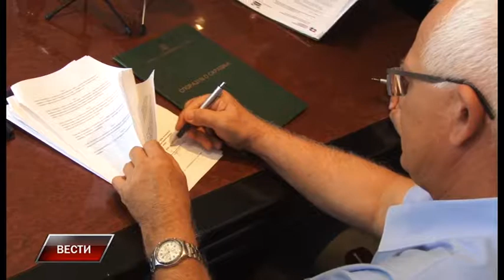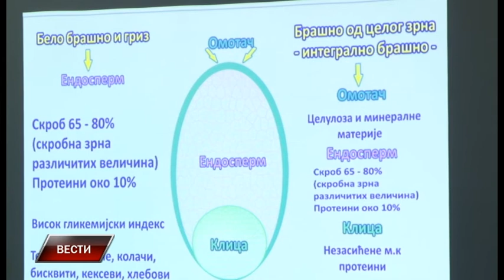Vesti 6 9 2017